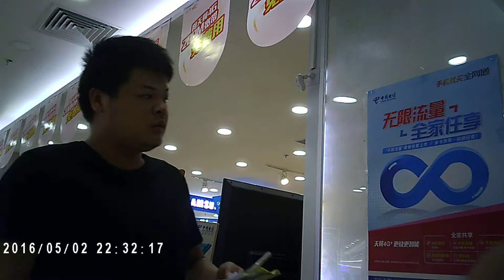K3 water bottle full hd video show 1